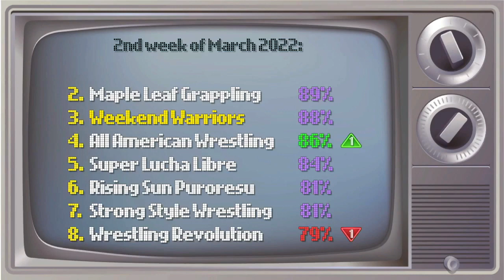Wrestling Empire - Part 41